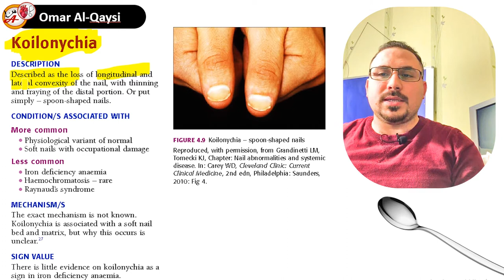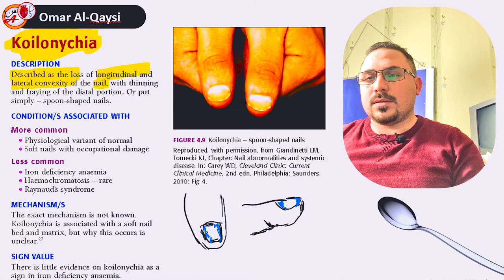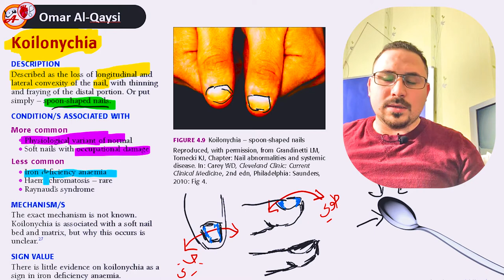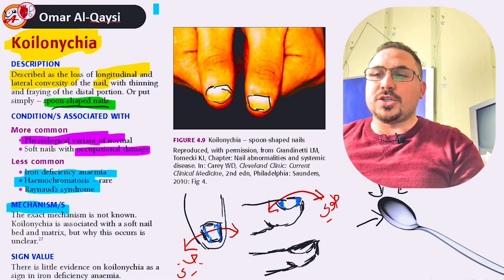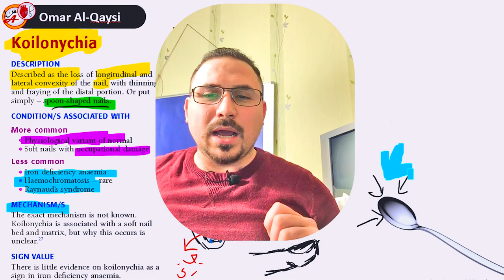(المعروف أيضا باسم الأظافر الملعقة)│koilonychia